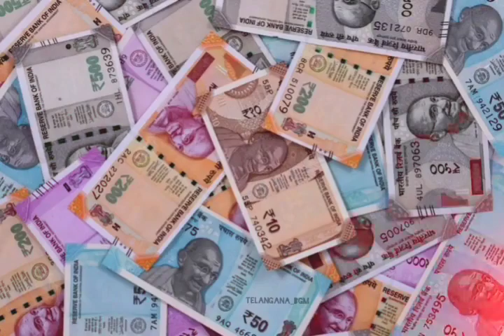Paisa status||money status||money can do any work